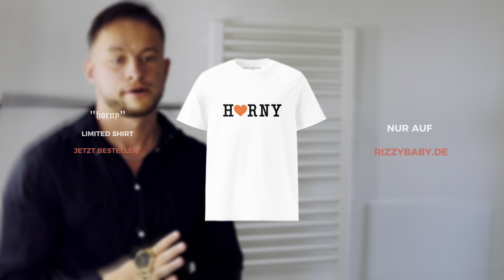Rill - Call Me (Official Visuals)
rizzybaby.de

"Call Me" out now

Rill bei Instagram: TeenageChanning

Rill bei TikTok: TeenageChanning

Mix/Master: Young Mask